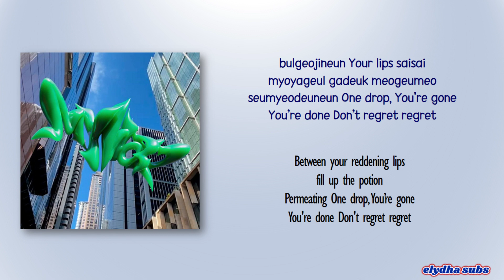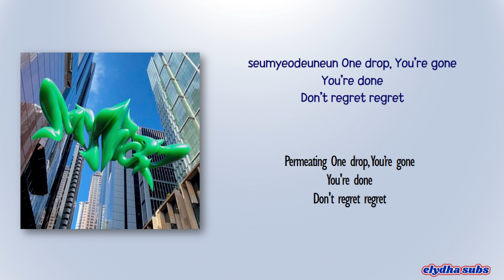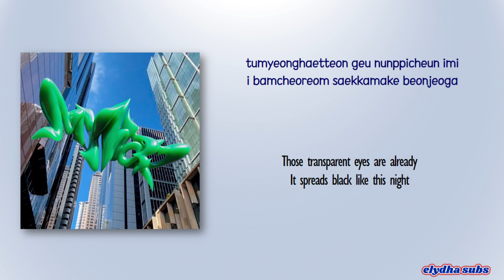aespa (에스파) – Salty & Sweet [Rom|Eng Lyric]